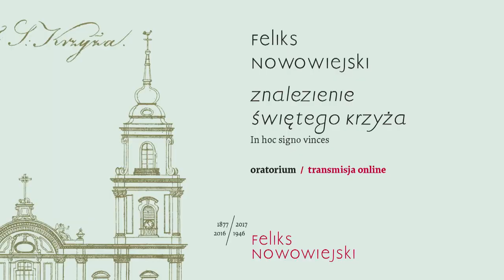Feliks Nowowiejski - „Znalezienie Świętego Krzyża”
Nadzwyczajny koncert z okazji Roku Nowowiejskiego „Profesor Mieczysław Nowakowski in memoriam” odbył się 22 listopada 2017 roku w Bazylice Świętego Krzyża w Warszawie.

wykonawcy:
Ewa Biegas - alt
Krzysztof Szumański - baryton
Chór Filharmonii Narodowej
Bartosz Michałowski - dyrektor chóru
Sinfonia Varsovia
Sebastian Perłowski - dyrygent

w programie:
Feliks Nowowiejski - Kreuzauffindung. In hoc signo vinces / Znalezienie Świętego Krzyża. In hoc signo vinces
oratorium w trzech scenach ze wstępem op. 35 na alt, baryton, chór mieszany, orkiestrę symfoniczną i organy
libretto: Arno Herolaska
w oryginalnej niemieckiej wersji językowej

Organizatorami koncertu byli Orkiestra Sinfonia Varsovia oraz Instytut Muzyki i Tańca. Partnerem koncertu było Polskie Wydawnictwo Muzyczne.

Dofinansowano ze środków Ministra Kultury i Dziedzictwa Narodowego w ramach programu „Nowowiejski 2017”, realizowanego przez Instytut Muzyki i Tańca oraz ze środków IMiT w ramach programu „Muzyka i taniec - interwencje”.

Patronem honorowym koncertu był Kazimierz Kardynał Nycz, Metropolita Warszawski.

Patroni medialni koncertu: CoJestGrane24 i polmic.pl.